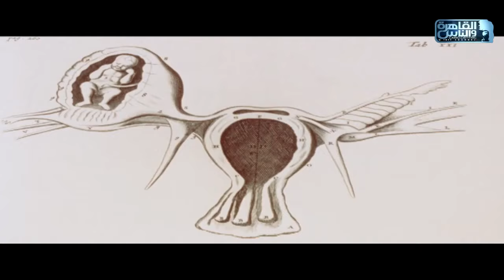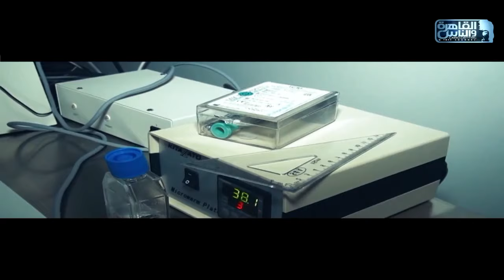الناس الحلوة | اسباب الحمل خارج الرحم وطرق العلاج مع دكتور هشام الشاعر